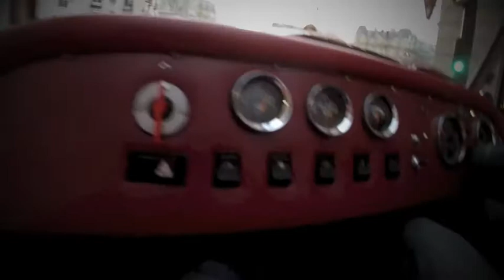LUKY'S CARS Montmartre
Lucky's Cars : la passion des anglaises...
En 20 ans de passion pour les anglaise , Thierry Gauchet aka Lucky a roulé en British style's , Eté comme Hiver . Pour ces besoins personnels dans un premier temps puis pour satisfaire un besoin de qualité de service envers ces clients .
Allez sur le site pour plus d'info